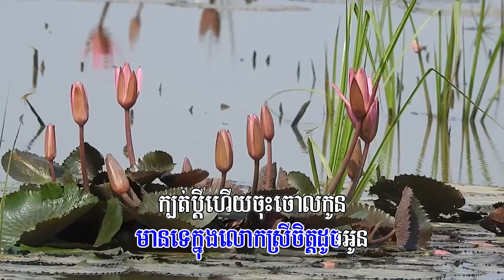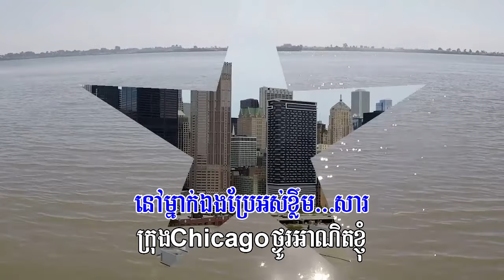០៨៥. បងខុសរឿងអ្វី? ច្រៀងដោយៈ ណូយ វ៉ាន់ណេត និពន្ធទំនុកច្រៀងៈ មាស ស៊ីថុល